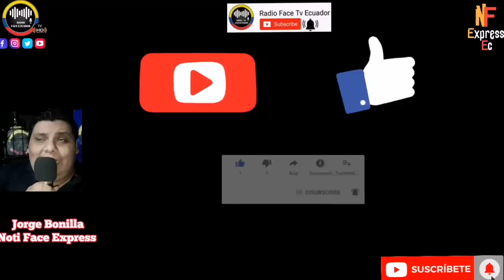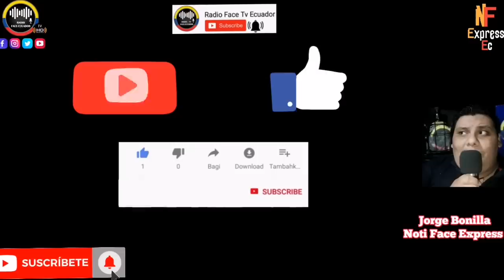RONNY ALEAGA SALE VICTORIOSO DE SU DECLARACION EN COMISIÓN Y TERMINA DE HUNDIR A LASSO NOTICIAS RFE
LEGISLADOR ALEAGA SALE AEROSO DE LA COMISIÓN MULTIPARTIDISTA AD HOC QUE INVESTIGA EL CASO GRAN PADRINO E INSTA AL PRESIDENTE GUILLERMO LASSO DE LA CARA AL ECUADOR Y RESPONDA EN LA ASAMBLEA NOTICIAS DE ECUADOR RFE TV 👇